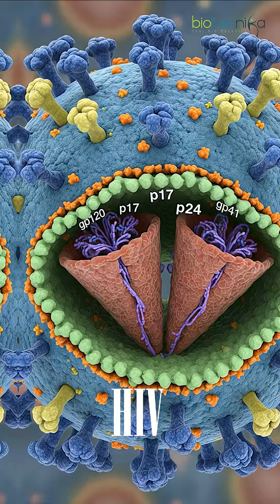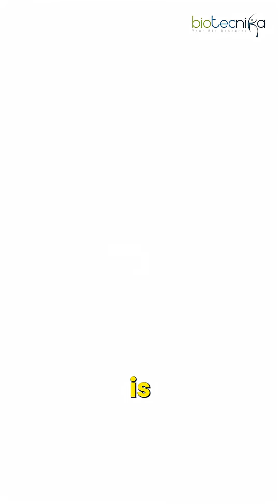Do This to Become a Successful Biotechnologist